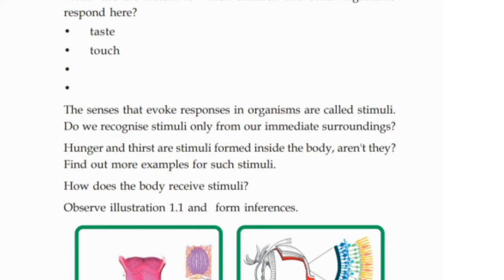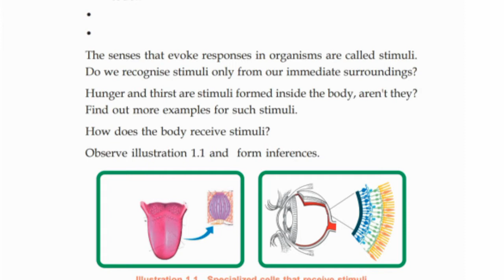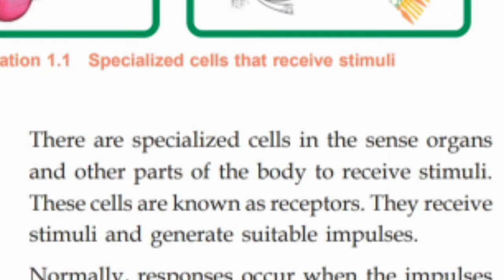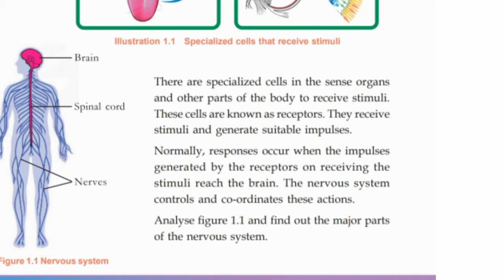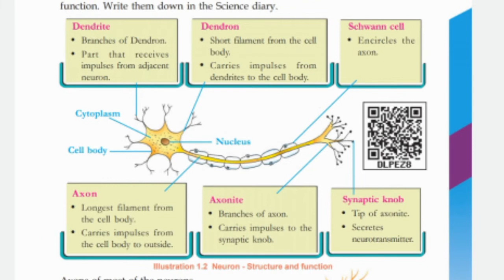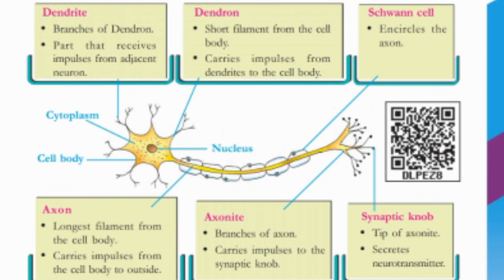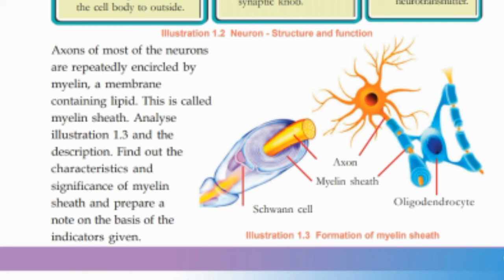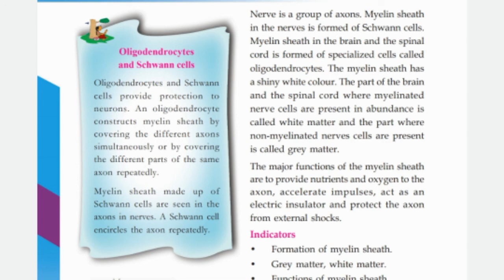SCERT Class 10/Biology/chapter 1 sensations and responses/part1/English medium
Receptors, nervous system and its functions. Neuron, its parts
and functions
Class 10 biology first chapter
Class 10 biology sensations and responses
1.